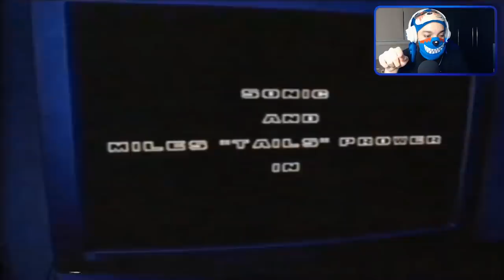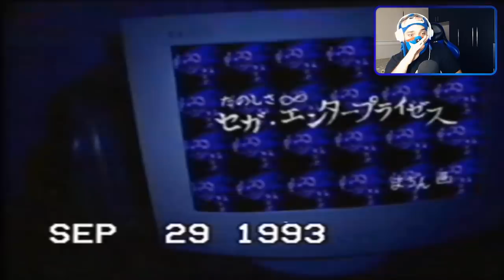TODAS AS CÓPIAS DO SONIC ESTÃO AMALDIÇOADAS 😨 | Every Copy of Sonic the Hedgehog is Personalized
[ MEU SETUP]

2 Memórias Corsair Vengeance LPX, 8GB, 2400MHz, DDR4, CL16

[ CRÉDITOS ]